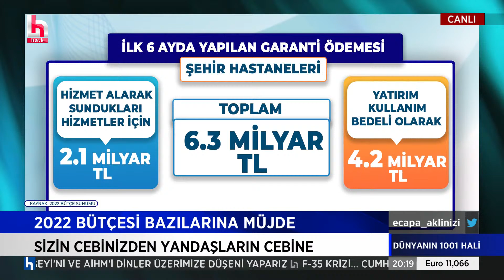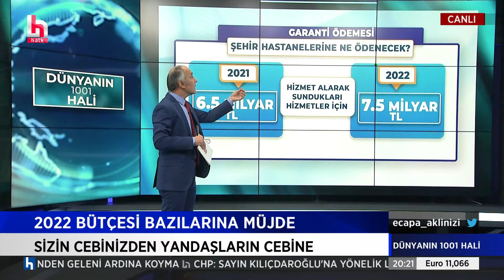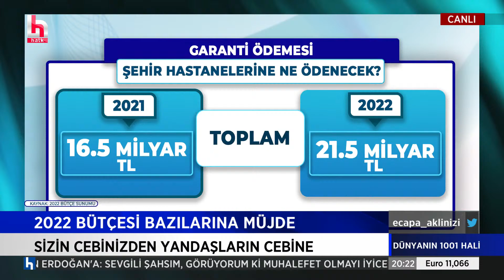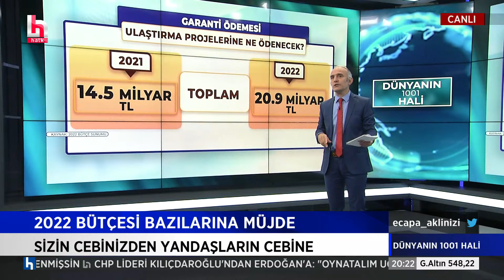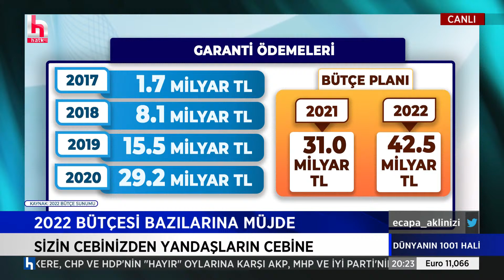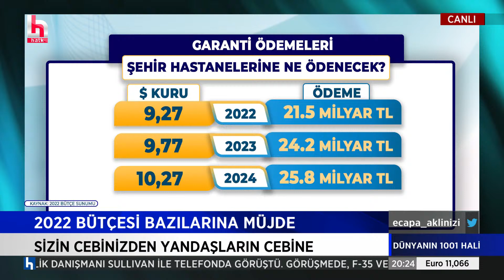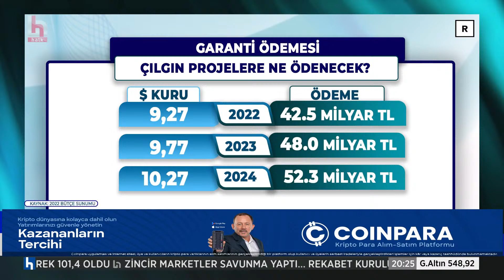2022 bütçesi kimleri zengin edecek? Emin Çapa anlattı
Emin Çapa ile Dünyanın 1001 Hâli her çarşamba saat 20.00 ile 21.00 arasında Halk TV’de.

Programda sadece ekonomi değil, gündemin sıcaklığı arasında eriyip giden bilimsel gelişmeler, insan hikâyeleri, yeni keşifler ve teknolojiler de yer alıyor.